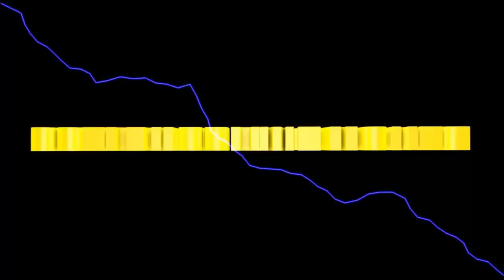LS2013 Titanium #255 Die neue Agenda 2014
heute denken wir mal über die nächsten Anschaffungen und Erweiterungen nach.
Nach dem Großprojekt haben wir ja auch noch die Grasthematik und die Gewächshäuser.

Euer Solaris